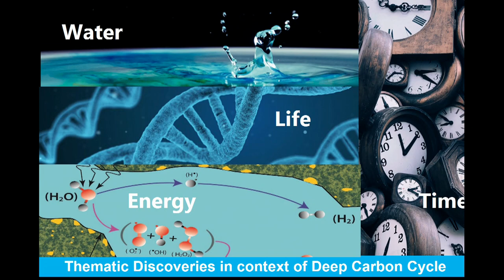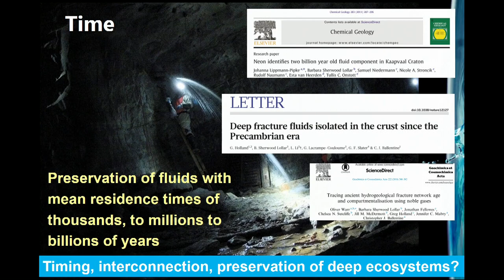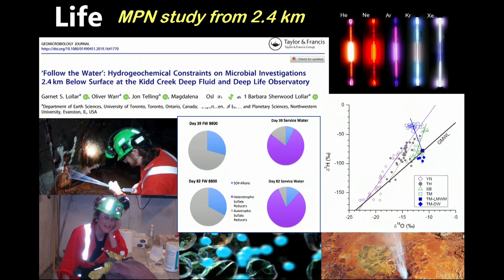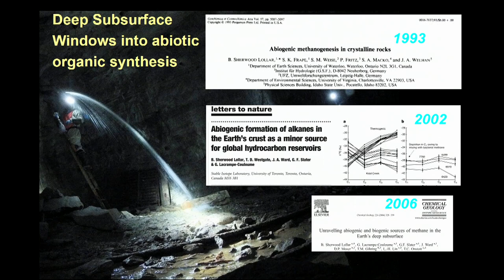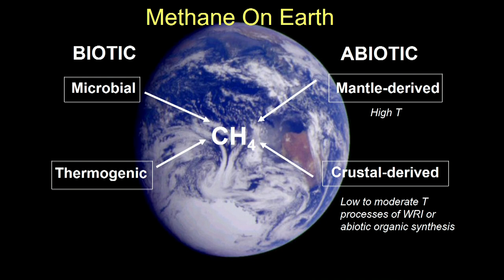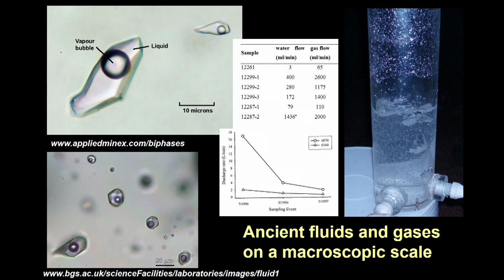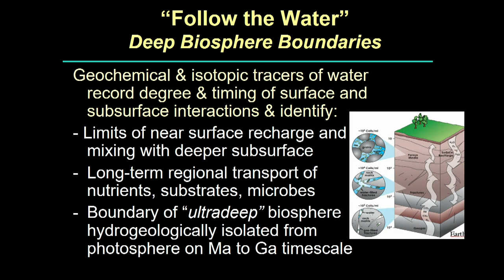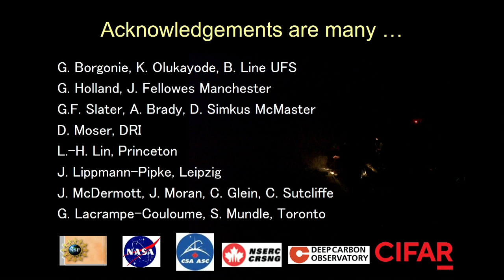Session IV: DCO Field Studies - Barbara Sherwood Lollar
Exploration into the Earth’s Deep Biosphere and Hydrogeosphere
Barbara Sherwood Lollar, University of Toronto